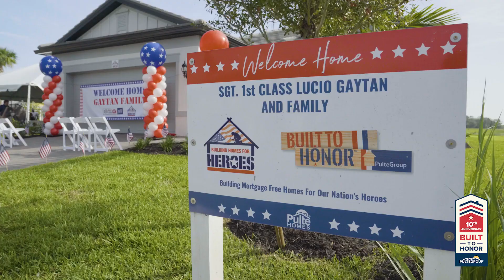PulteGroup Dedicates New Mortgage-Free Home in Southwest Florida to U.S. Army Veteran and Family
U.S. Army Sergeant First Class Lucio Gaytan's Journey to Homeownership in Southwest Florida